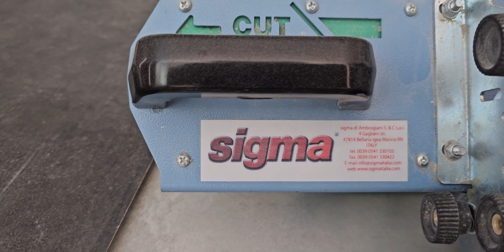Tarcz do szlifowania płytek pod 45 stopni jolly cut, a tarcz zwykła. Sigma jolly . Jaką wybrać?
Rozterki z decyzji przed decyzją zakupu tarczy do szlifowania płytek ceramicznych i spieku. w kąt 45 stopni.